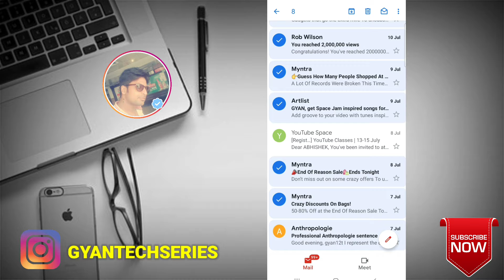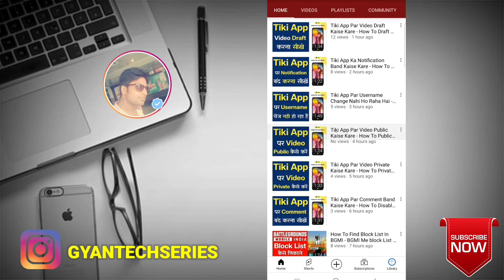Gmail Se Message Kaise Delete Kare - How To Delete Mail In Gmail All At Once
1. How to delete all mails in gmail
2. How to delete gmail messages all at once
3. How to delete all emails on gmail
4. How to delete all gmail messages at once
5. How to delete mails in gmail

1. Gmail se message delete kaise kare
2. Gmail se mail delete kaise kare
3. Gmail ka message delete kaise kare
4. Gmail app se mail delete kaise kare
5. Gmail se all mail delete kaise kare

1. Gmail se message delete kaise karen
2. Gmail se mail delete kaise karen
3. Gmail se message delete Karne Ka Tarika
4. Gmail id se message delete kaise karen
5. Gmail se message Kaise delete Karte Hain